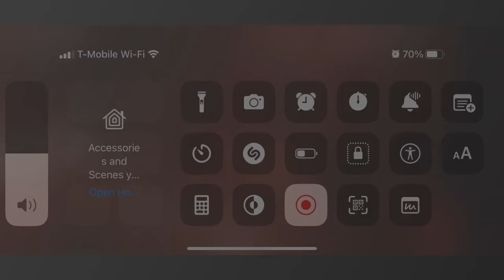Doors but I have too much luck (join the official doors group link is in description below!) pt 1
im always crazy😏😏😏😏😏👌👌👌👌👌👌👍🏻👍🏻👍🏻👍🏻🛗🛗🛗